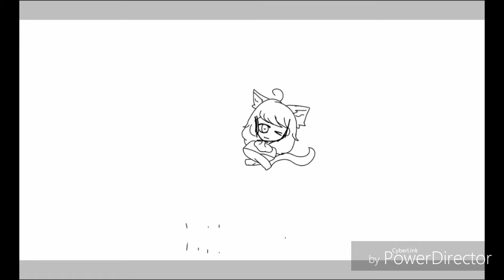Little cat / sister request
Hi

I hope u like it it almost took me 20mins